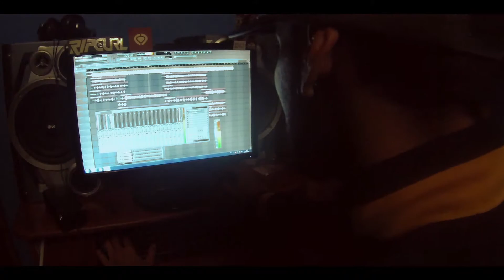La Zona Ft Invisible - Rial Shit (Video Oficial)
REDES

Realizacion Audiovisual
Peinetas Producciones

Guatire, Edo. Miranda,  Venezuela
Septiembre 2017